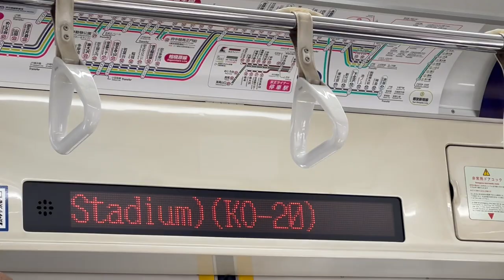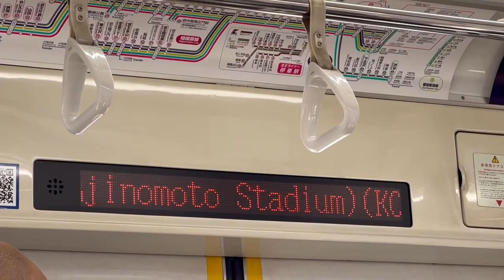【Vlog】浦和レッズvs FC東京 初の味スタ上陸！！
Yuuno Instagram